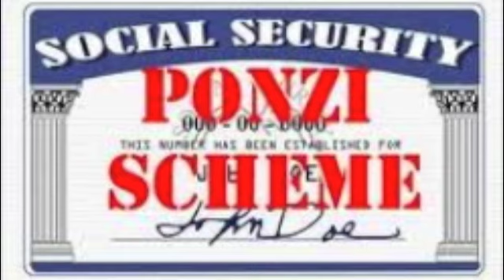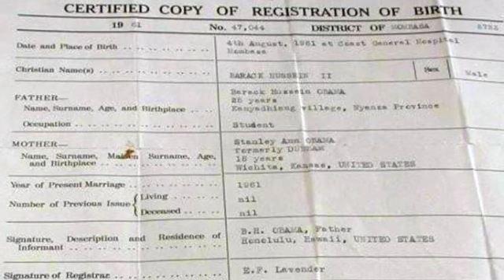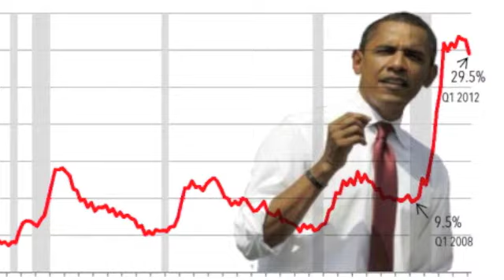"Obama The Destroyer" Farwell T-Shirt - In Limited Supply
program to fund a commemorative T-Shirt that embodies the Obama Administrations follies during the 2008 to 2012 time in office.  For every $10 donation we will send 1 shirt out to everyone who donates to the cause. All are XL in size because, like our Government, one size fits all! Except the President, His Wife, Congress, Senate, and their families.